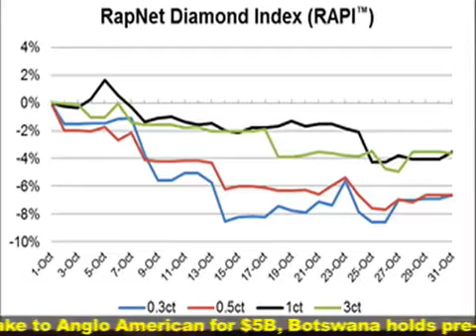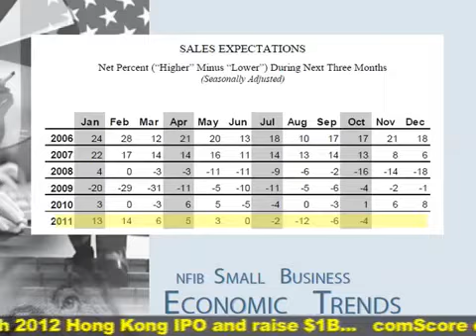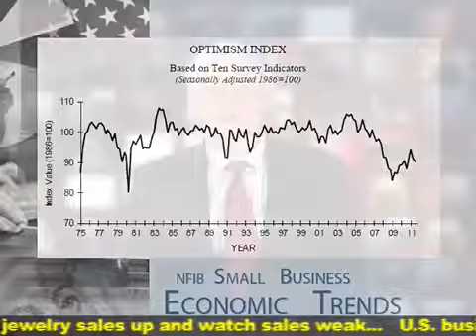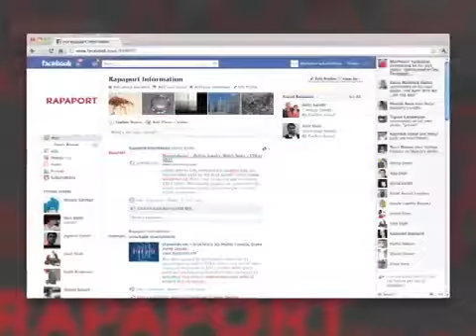RAPAPORT, NOVEMBER 9, 2011: Poor Sales Growth Worries Small Businesses,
RAPAPORT...

Online diamond jewelry retailers had a tough third quarter and the Diamond Trading Company's November sight, as expected, was the lowest of the year.

Small business optimism may have improved slightly in October, but it is still weighed down by negative owner sentiment that outweighs any positive outlook, according to NFIB's Small-Business Optimism Index. The measure gained 1.3 points, nudging the Index up to 90.2. This is below the year-to-date average of 91.1, only slightly better than the average since January 2009 of 89.1.

"Consumer sentiment remains at very low levels and is reflected in the 26 percent of small business owners who cite 'poor sales' as their biggest problem," said NFIB's chief economist, Bill Dunkelberg. "There is no exuberance in spending, as consumers 'make do' rather than spend their increased savings in upgrades or new purchases. It's that extra spending that would provide small business owners a reason to hire and order more inventory, the best stimulus we could have. But confidence is the key and right now there isn't much.

"As for help from Washington, the Federal Reserve is out of bullets and Congress is completely ineffective.  Fiscal policy is in disarray and all that is proposed is higher spending and more regulations and higher taxes to support it. Not the types of incentives that help stimulate economic growth."

However, these two Index components are still solidly negative and at recession levels. The labor market indicators remained basically flat meaning job creation will be well short of that needed just to keep up with population growth, much less reduce the unemployment rate. Capital expenditures remain depressed and there is little interest in investing in inventory. And few firms have any interest in expanding leaving loan demand weak with about two-thirds of all owners having no interest in a loan as borrowing activity is at a 38-year low level.

Some other highlights of October's Optimism Index include:

Sales remain a major problem for small firms—26 percent of the owners indicated, "poor sales" is their top business problem, apparent in the frequency of reported weaker sales trend. Unadjusted, 22 percent of all owners reported higher sales (down 3 points) while 30 percent reported lower sales (up 1 point). This is not a level of economic activity that will support job creation.

The net percent of owners expecting better business conditions in six months was a negative 16 percent, 6 points better than September, but still 26 points worse than January. The net percent of owners (seasonally adjusted) reporting higher sales over the past 3 months lost 2 points, falling to a net negative 12 percent, more firms with sales trending down than up. The net percent of owners expecting higher sales gained 2 points to a seasonally adjusted net negative 4 percent, 17 points below January's reading. This is bad news for hiring and inventory investment.

The frequency of reported capital outlays over the past six months rose 2 points to 52 percent. The record low of 44 percent was reached in August 2010. Of those making expenditures, 36 percent reported spending on new equipment (up 1 point), 18 percent acquired vehicles (up 1 point), and 13 percent improved or expanded facilities (unchanged). Five percent acquired new buildings or land for expansion (down 1 percent) and 11 percent spent money for new fixtures and furniture (up 2 points). These numbers have not changed all year, "range bound" around current levels.

Over the next three months, 9 percent plan to increase employment (down 2 points), and 12 percent plan to reduce their workforce (unchanged) yielding a seasonally adjusted net of 3 percent of owners planning to create new jobs, down a point from September and 2 points below August, the strongest reading for 2011 to date. NFIB owners reported an overall reduction in employment for the 5th month in a row, posting an average reduction of 0.1 workers per firm in the October survey. Fourteen percent (seasonally adjusted) reported hard to fill job openings (unchanged).

Four percent of owners reported financing as their most important business problem. So, for the overwhelming majority, credit availability is not a significant problem. Ninety-one percent reported that all their credit needs were met or that they were not interested in borrowing. Nine percent reported that not all of their credit needs were satisfied, the record low is 4 percent reached in 2000.